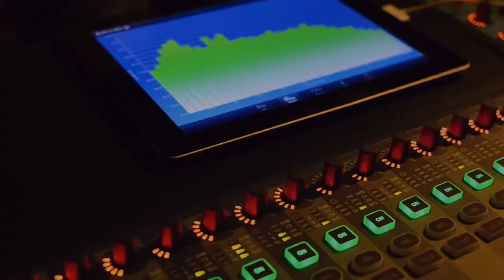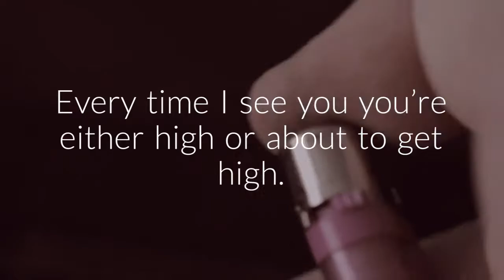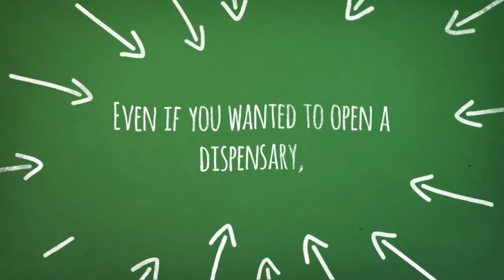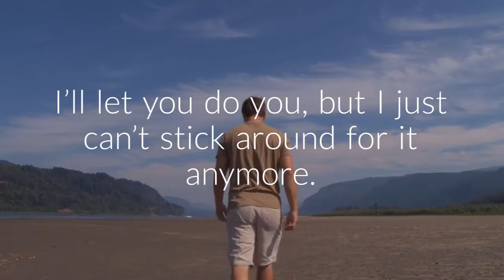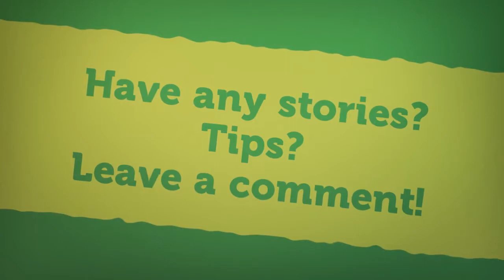You Smoke Too Much Weed (Part Time Adult)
Before anything I just want you to know that I love you, and that’s exactly why I’m telling you this. You already know this, or maybe you don’t. I hope you do.

I know it doesn't’ seem like a big deal to you, because. … It’s just weed. I get it. I live in Cali. I own Dr. Dre’s Chronic album. I don’t own the Detox album, because that’s never coming out, and if you think it is you really need to put the blunt down ASAP.

Seriously, though, I know that it’s your life, and you can do with it what you wish, but as someone who cares about you, I’m worried that your entire life is consumed by getting high. You’re not even getting high anymore. You’re just getting by. Every time I see you you’re either high or about to get high.

Do you know someone who smokes too much weed? Do you smoke too much?

Pass this on to someone who could use it. If you need help passing the message to a friend or loved one, just let us know, and we can do it for you, no questions asked.